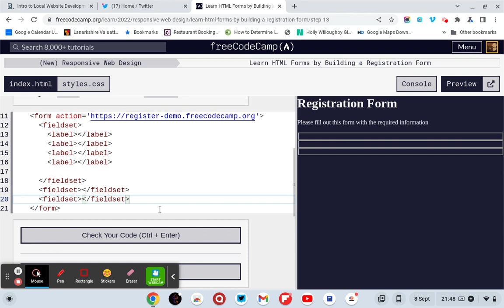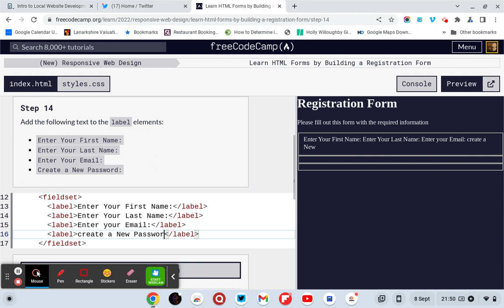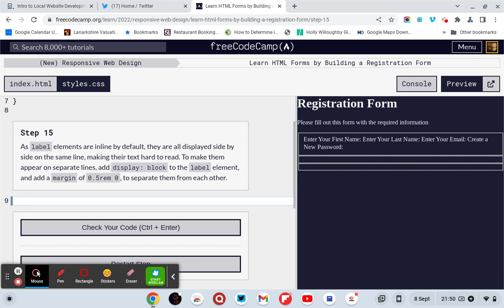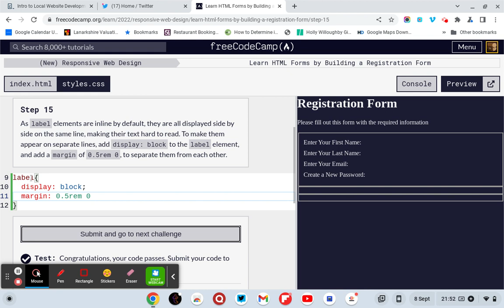labels and css registration form: Sep 8, 2022 9:52 PM